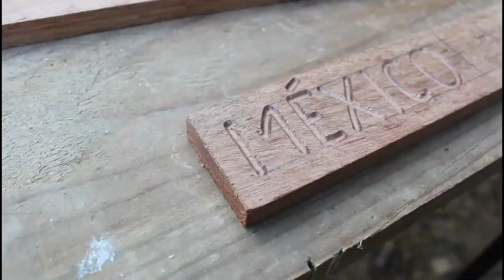Creative Woodworking Ideas From Wood Scraps // How to Make Wood Wall Art - DIY!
In this video I'm gonna show you how I made a handmade wooden map, an easy wood art you might see in stores.
This beautiful map was made from little pieces of wood from garbage, those were cutting into small squares with different heights for then putting all together on a plywood, so it can be easier to put on your wall or moving to another one without any problem.
I show you how to make a 3D wooden map.
It's an amazing idea for decoring your walls or having memories from your travel.
I loved this design which I saw on Instagram so I copied the idea for making a Mexico map or map of Mexico.
Another interesting DIY woodworking project for home decor.